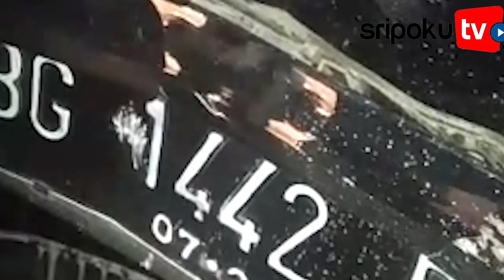BREAKING NEWS: SUPIR TAKSOL TEWAS DIBEGAL, DI GANDUS PALEMBANG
Baca Selengkapnya di Sripoku.com

Sumber Video: Nadyia Tahzani
Editor Video: HakimKim